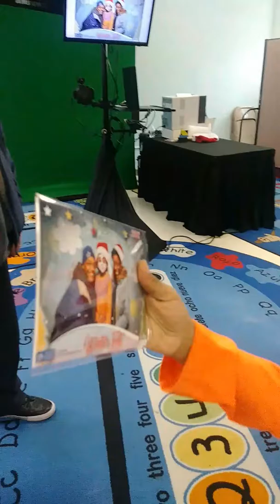Winter festival at his school CFS!!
Xmas party